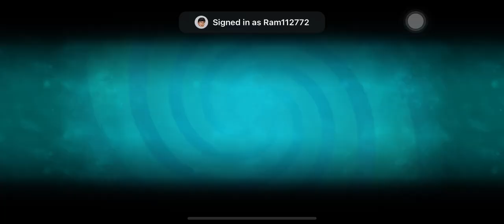Plants vs Zombies 2 | Piñata Party | 06/22/21 | ram2711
Bug, bug, go away…